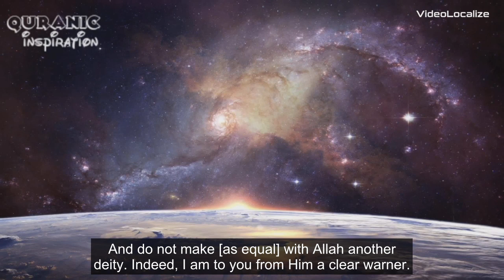Surah Adh-Dhariyat || Mansour Al-Salimi || Beautiful recitation.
Best Qur'an recitation.

Healing Qur'an.

Soothing recitation.

Quranic inspiration.

Enlish translation: Saheeh International.

Reciter: Sh Mansour Al-Salimi.

Surah: Adh-Dhariyat.